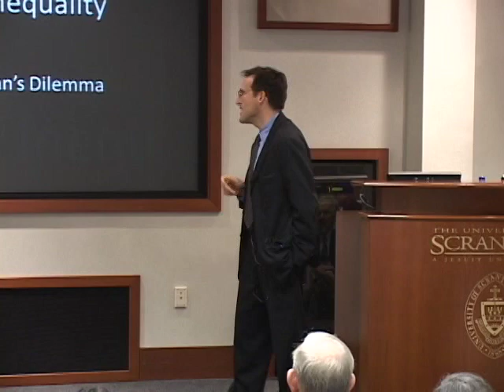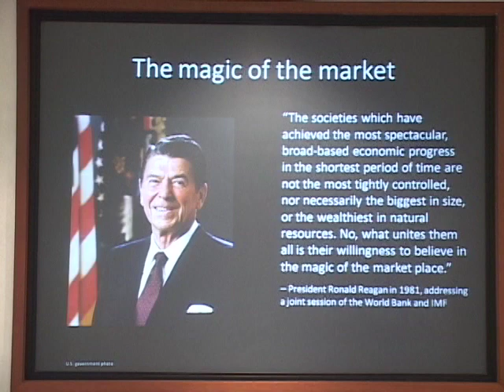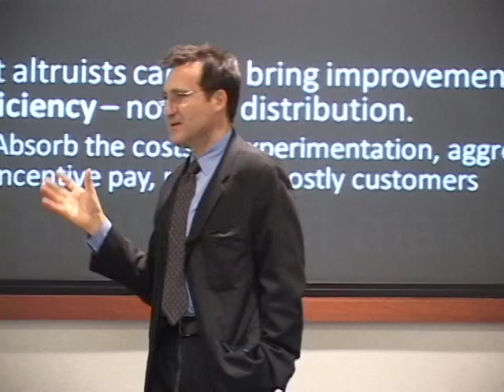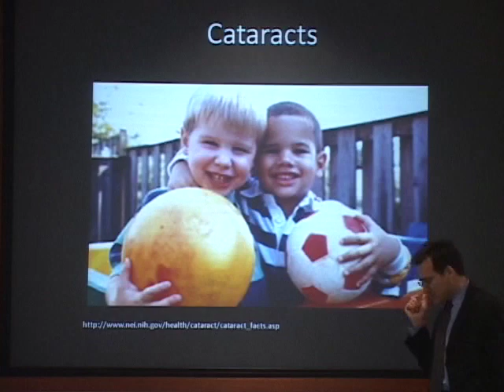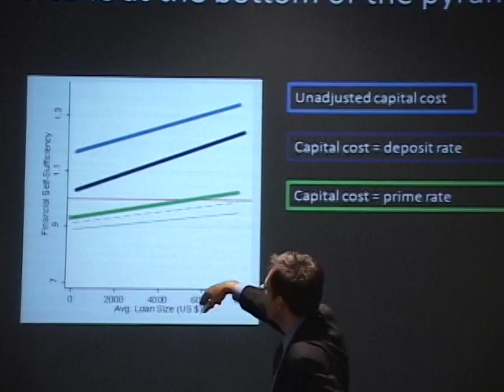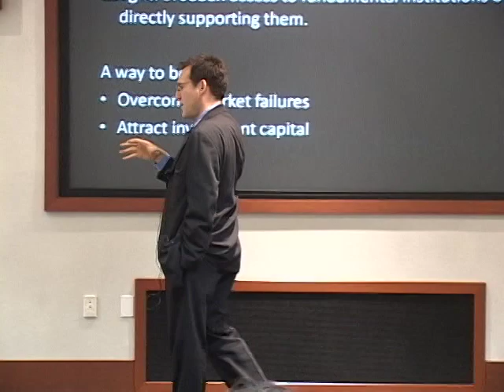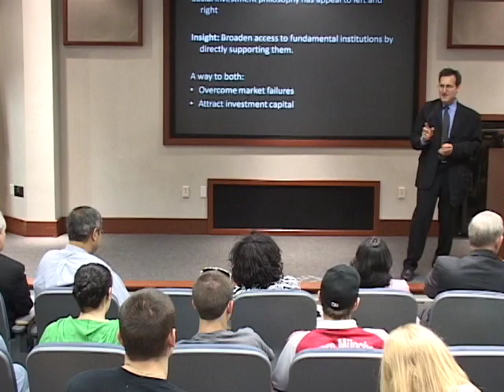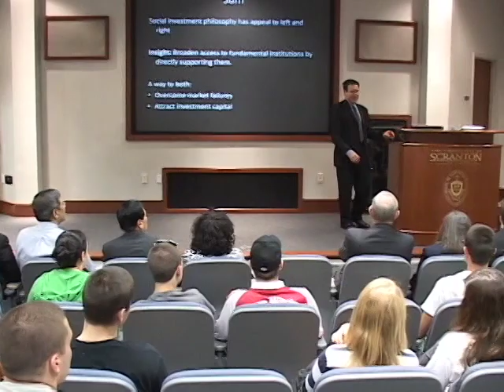U of S Henry George Lecture: Jonathan Morduch (5-6-10)